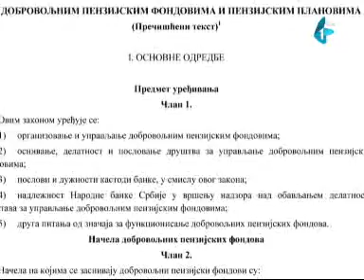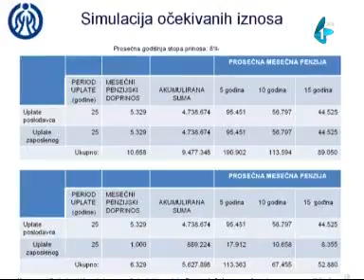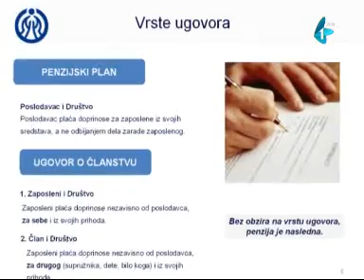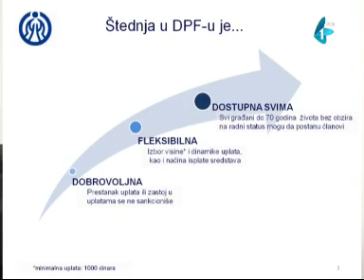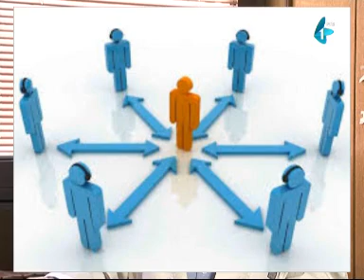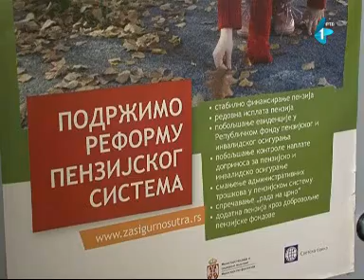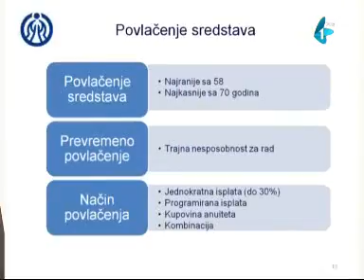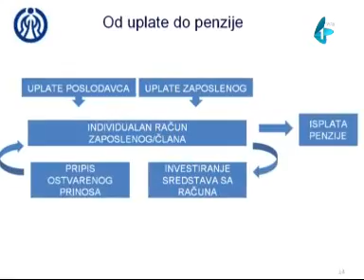Vredi znati Privatne penzije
SHOP           shorturl.at/GIU24
-BUY OUR GAMES made live at  STEAM
shorturl.at/dfwM7

I AM MARKO KAĆANSKI DIRECTOR OF THIS TV SHOW AND CREATOR OF THIS CHANNEL. Vredi znati 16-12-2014